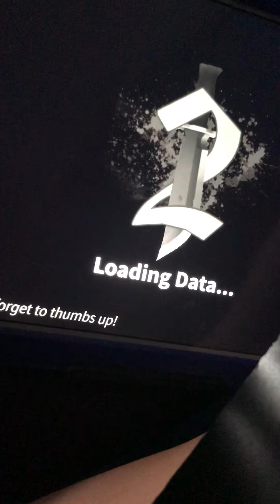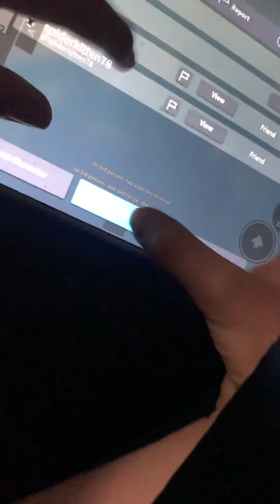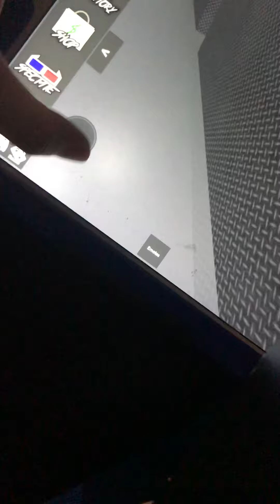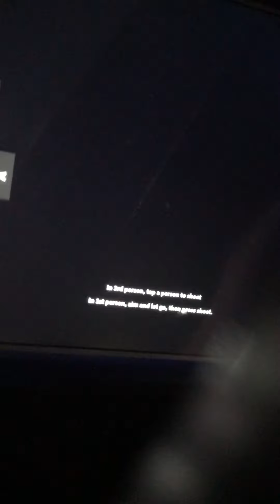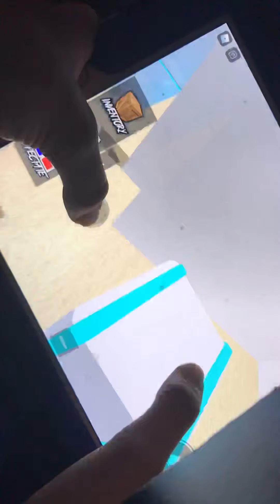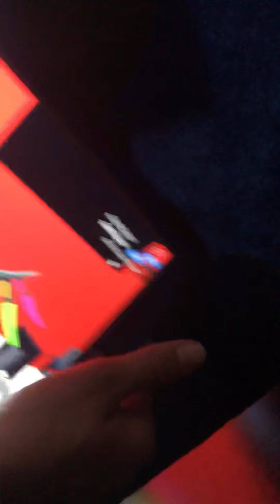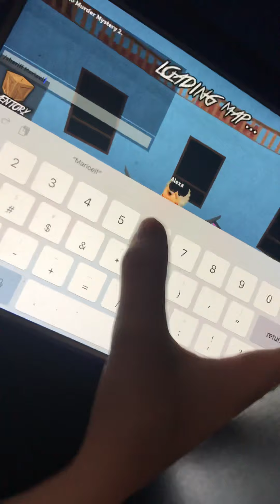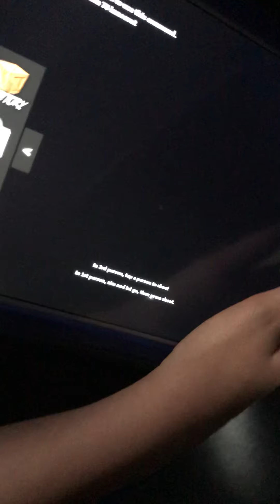Murder Mystery 2 with SpiderKitten78 and Marioelf6